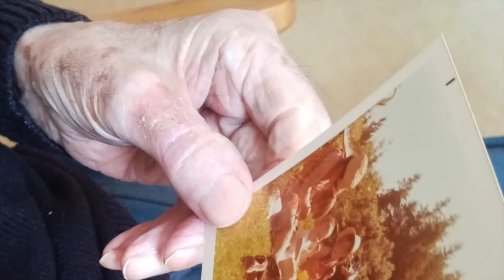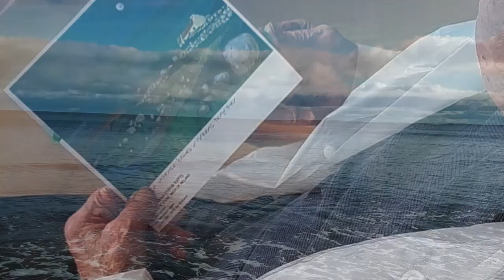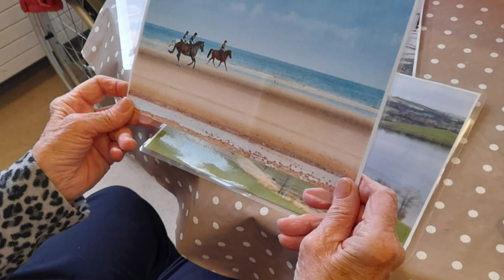A Memory Of Water | Short Film: Iontas Community Artist in Residence Project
An Iontas Arts Community Project:

A Memory of Water | Artist Orlagh Meegan-Gallagher

Short Film:
Produced & Edited by Jaki Maughan, Iontas Arts
Media Content by Orlagh Meegan-Gallagher, Paula Malone & St Mary's staff.
Original Soundtrack by Regret Will Come

About:
Iontas Arts and Orlagh Meegan-Gallagher together sparked an innovative community project which encouraged elderly residents with dementia to take part in a very special multi-sensory project using visual, auditory, oral and tactile stimuli to trigger wonderful memories and to create art.

This project began Aug 2020, with Orlagh developing and introducing a wide a range of remote artistic experiences (during challenging restrictions) for residents to engage and to get creative with though staff. A very special community collaboration which first began in Castleblayney.

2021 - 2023 will see Creative Ireland and Creative Monaghan fund this very special artist Orlagh Meegan-Gallagher who continue this heartfelt project with the residents of Castleross Nursing Home in Carrickmacross.

A very special thanks goes to:

Orlagh Meegan-Gallagher Artist, her endless creativity knows no bounds.

Jaki (Ansionnach) Maughan, Iontas Arts & Marketing Officer, super ninja.

Paula Malone, St. Mary's Nursing Home Social Activities Coordinator,

'A Memory of Water' original soundtrack was written and produced by Regret Will Come.

All staff of Lorgan House, St Mary's Nursing Home

The senior artists who took part were:
Agnes
Phelim
Bertie
Bríd
& Denis,
- all residents of Lorgan House, St. Mary's Nursing Home

All the relatives who gave permission for their loved ones to be involved in this project

Somhairle Mac Conghail, Monaghan County Council Arts

Monaghan County Council

All the staff at Íontas Arts & Community Centre

Artists Statement
A Memory of Water

Iontas Community Artist in Residence Orlagh Meegan-Gallagher worked with the residents of Lorgan House (Dementia Unit) St. Mary’s Nursing Home.  Orlagh’s own practice centres around memory and water so she wanted the residents to work with the same theme using reminiscing about family holidays and days out by the sea, rivers and lakes as a starting point
A Memory of Water, a multi-sensory project, in a series of carefully planned activities, used Visual, Auditory, Oral and Tactile stimulus to trigger reminiscences which became the basis for artworks created by the residents

This involved Orlagh working remotely through St. Mary’s Social Activities Coordinator, Paula Malone, using all that modern technology can offer in order for this project to work during Covid 19

It was so important to Orlagh that the residents got to experience the processes involved in creating art from a concept. Something  as simple as a family photograph, a sound, a spoken word, an artist’s work or a video of the sea, being transformed into poetry recital, memories, emotions and thoughts, and evolving into artworks with imbued meaning and power.

The project was fluid, like water itself, and Orlagh modified and reacted to the project based on the residents’ responses to each activity, developing her own work from this.

Orlagh has collaborated with Regret Will Come, musician, (and the artist’s son) who recorded sounds of the sea and rivers for the residents, and has created a soundscape inspired by the project interweaving the voices of the residents with his evocative music. She has also collaborated with Jaki Maughan, Iontas Arts & Marketing Manager, who has produced and edited this video which forms part of the exhibition and incorporates all the digital material that Orlagh and Paula have generated over the course of the project. This, alongside an exhibition of Orlagh’s and the residents’ artworks results in an immersive, multimedia experience.

At all times the soul of this project was to enhance daily life and the well-being of the residents in Lorgan House through art. The residents cannot attend the opening but will have this digital viewing of the event.

This project has been funded by Iontas Arts Partnership Grant.